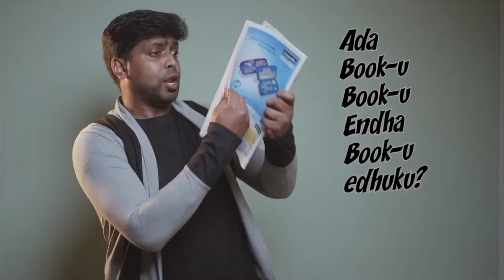Bhairathi Ranagal First Verdict Reaction | Dr Shiva Rajkumar | M.O.U | Mr Earphones